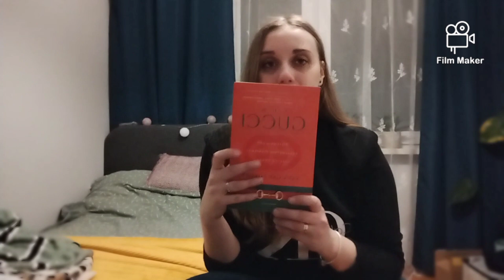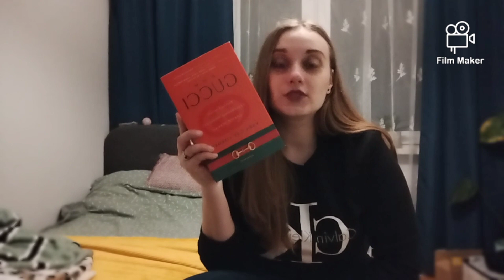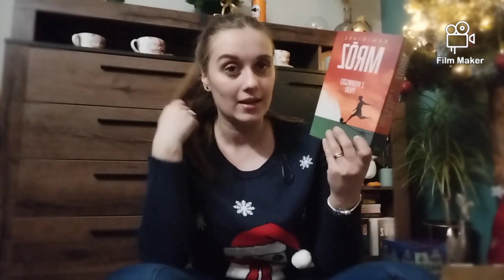Vlog #8 Co dostałam od Mikołaja& haul lumpeksowy